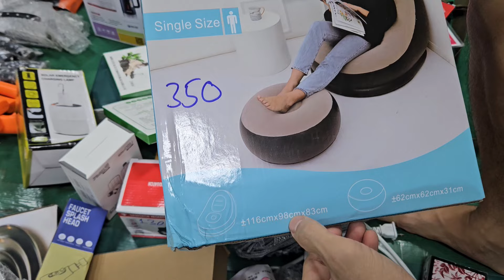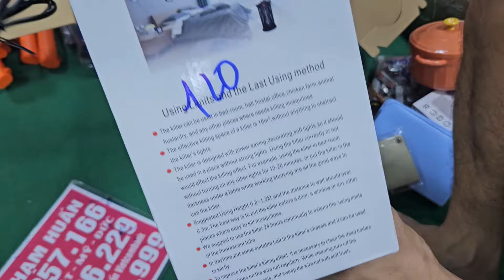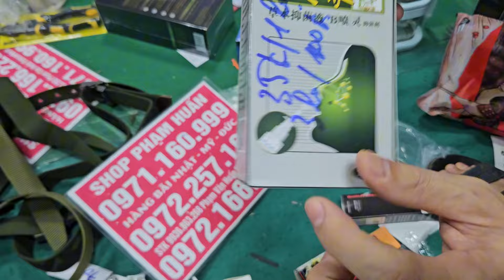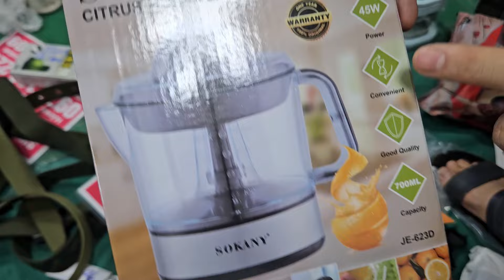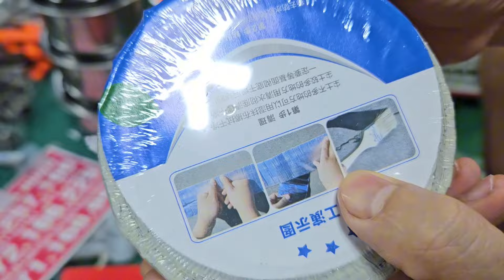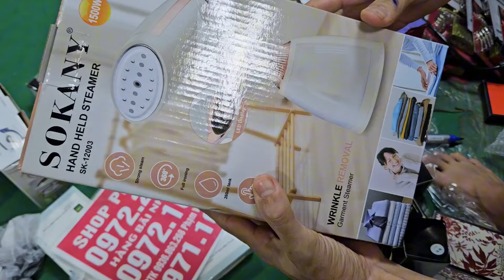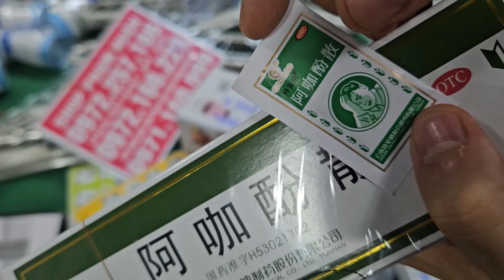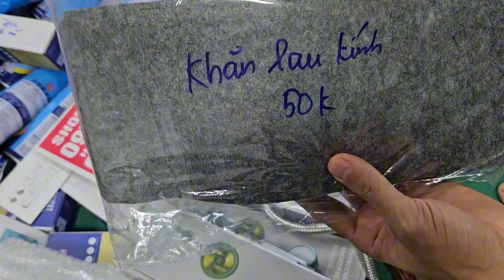lô đây sạc 3 đầu tự ngắt, sạc đa năng sả hàng tồn kho điện thoại aptomat Đại hạ giá seo sập kho 5k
thuốc nam nhật
đau Dạ dầy
xương khớp
viêm nhiễm vợt cầu lông, VALI kéo nhật xà bông nhật dầu gội phủ bạc, kem đánh răng thuốc mắtem lên lô đồ nghề nhật,  lô chiếu mây nhật,  26k chăn ga 5 món hàng công cụ nhật bãi 10k